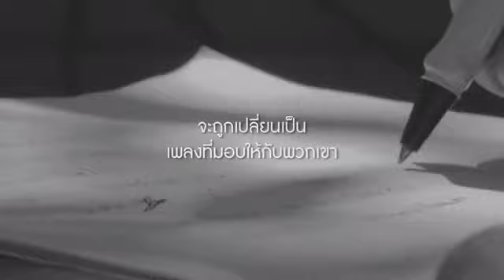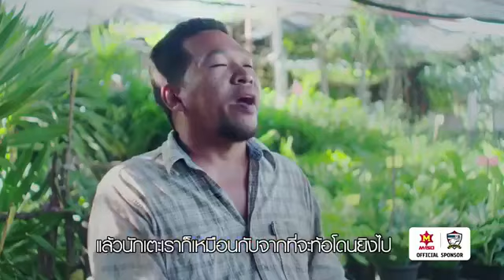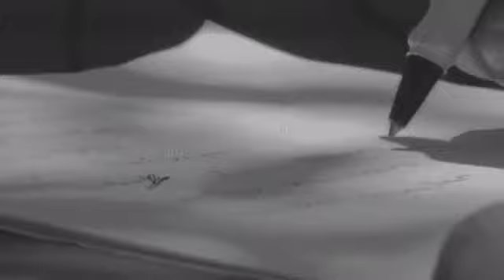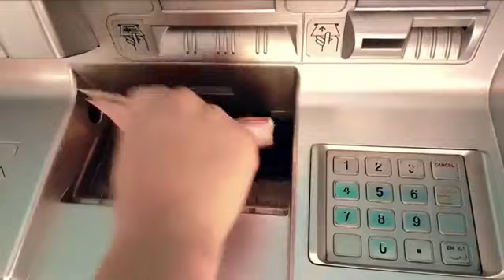Live M-150 Power Concert!! พบกับ POTATO, RETROSPECT, SDF, และ BANKK CASH 15 ธ.ค. ลานหน้าสนามไอ-โมบาย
โดดให้สุด มันส์กันสดๆ!! ตัดสินแชมป์กันแล้ว มาสนุกกันต่อกับ Live M-150 Power Concert!! พบกับ POTATO, RETROSPECT, SDF, และ BANKK CASH วันที่ 15 ธ.ค.นี้ ที่ลานหน้าสนามไอ-โมบาย ใครอยู่แถวนี้มาโดดกันได้เลย งานนี้เข้าฟรี!